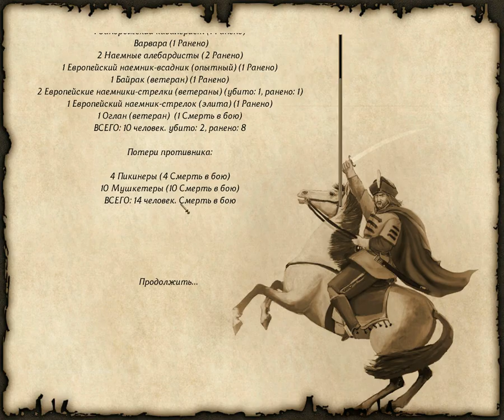118 Mount & Blade rpg rtt rts gameplay George lV Kostandi